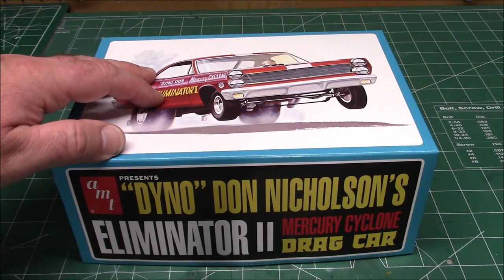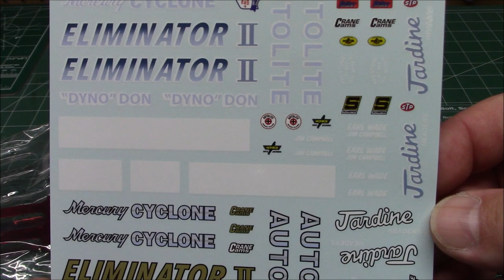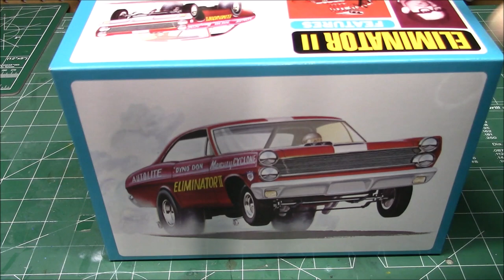AMT 1967 Mercury Cyclone Eliminator II Dyno Don 1/25 Scale Model Kit Build Review AMT1151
Don Nicholson (May 28, 1927 - January 24, 2006) was an American drag racer from Missouri.[1] He raced in the 1960s and 1970s when there were few national events. The National Hot Rod Association (NHRA) estimates he won 90 percent of his match races.[2]As of 2002, he held the record for the most number of categories in which he reached a final round (won or took second at an event): Funny Car, Pro Stock, Super Stock, Competition Eliminator, Stock, and Street.[2] He was nicknamed "Dyno Don" after he was one of the first drivers to use a chassis dynamometer on his cars in the late 1950s, a skill that he learned while working as a line mechanic at a Chevrolet car dealer.[3]

He was inducted into the Motorsports Hall of Fame of America in 1998

In 1958, Nicholson acted as tuner for the Greth Brothers B/Fuel Dragster, based out of Monrovia, California.[8] At Bakersfield on 3 August 1958, with Bill Crossley at the wheel, this car was the first West Coast dragster to record a 170 mph (270 km/h) pass; the small-block powered digger took the B/F title, beating Emory Cook for Top Eliminator, at that meet, too.[8]

Nicholson became nationally known to drag racing fans when he won the Stock class at NHRA's first Winternationals in 1961 with a 12-second pass;[3] he and Ronnie Sox raced the only two Chevrolets, when Fords were the standard.[7] The win helped his business in Southern California, and gave him access to factory-developed Chevrolets and special racing parts.[3] He repeated as the 1962 Winternationals winner. He received lucrative offers from promoters in the Southeastern United States, so moved to Atlanta to compete in match races.[2] Chevrolet and the other American car manufacturers decided to drop their factory backing in 1963 and his vehicle became uncompetitive.[3] He switched to a Mercury Cometfor 1964 in the A/Factory Experimental (A/FX) class.[3] He won over 90 percent of match races he entered that year.[2] That year he made the first 10-second pass in a doorslammer,[2] as well as being the first driver to lift the front wheels when he shifted gears.[2]

Funny Car[edit]
In 1965, Dodge and Plymouth teams moved their front and rear wheels forward, giving them greater traction. These new "funny cars" were not allowed in NHRA meets. Ford disallowed their factory-supported Ford and Mercury teams competing against these new Mopar funny fars. Nicholson was concerned about losing his match racing income since his car was outclassed. That August, he converted his steel-bodied four-speed[7] car to ah A/FX, switching to nitromethane and fuel injection and moving the rear axle forward 12 in (30 cm).[7] Several weeks later, he defeated the Ramcharger Dodge, the top Mopar entry, with a 9.30 second pass at 150 mph (240 km/h).[2]

Mercury commissioned a new tube chassis Comet for 1966. The Logghe Bros.-built car featured a one piece flip-top body.[2] Nicholson's car, Eliminator I, was rarely defeated that season.[2] It clocked the first 7-second e.t. in Funny Car at Michigan in the second half of 1966.[2] The only driver capable of defeating Eliminator I was Nicholson's teammate Eddie Schartman.[2] Nicholson was so dominant, critics predicted the demise of the new Funny Car "craze".[3] He enjoyed another highly successful year in Eliminator II in 1967, until other teams started adding superchargers late in the year.[2] Other teams had run superchargers before, but by the middle of 1967, tire technology had caught up to the power produced by these cars and they began to "hook up" better rather than just spin the tires. Nicholson started the 1968 season with his now-supercharged Comet. He won the Irwindale New Year's Day race, where he qualified number two with a 8.03[citation needed] and went on to set low e.t. of the meet at 7.99,[citation needed] and won the event. At the AHRA meet[clarification needed] at Lion's Dragway in January, he qualified number one[citation needed] (low e.t.) with a strong 7.63[citation needed] but failed to win the meet. He did win the second annual Stardust National Open, beating Schartman in the final round, with a 7.83 pass,[citation needed] low e.t. of the meet.[citation needed] Most of Nicholson's earnings at this time came from match race competition. During 1968, Nicholson became concerned about engine fires caused by blower explosions.
Source: Wikipedia